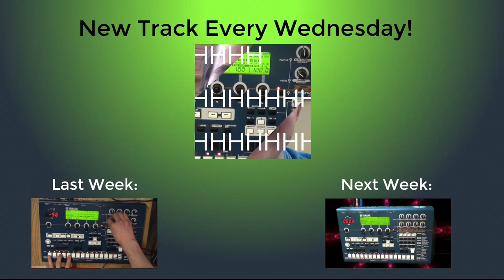Nothing Else Is Out There - RM1X Track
(Uploaded on a Tuesday instead of a Wednesday)